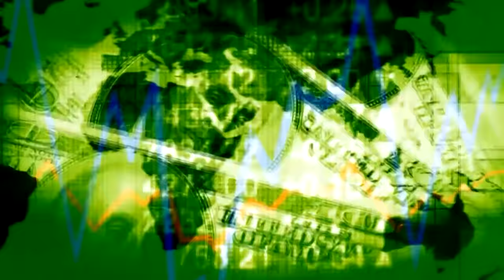Nnaji: Geometric Power Plant Business Case Still Valid 20-Years On